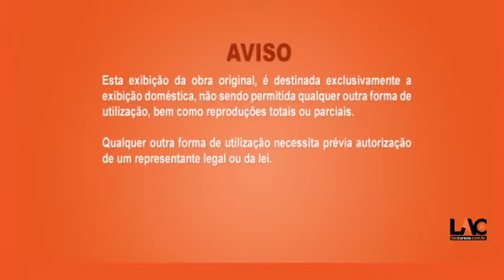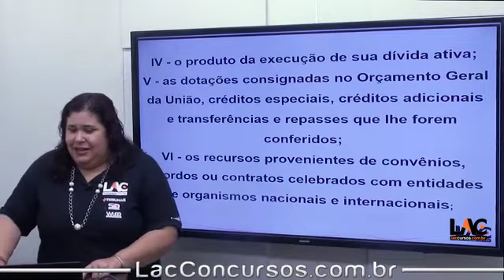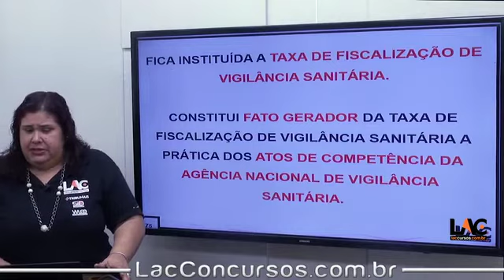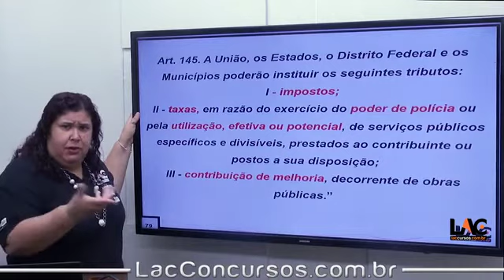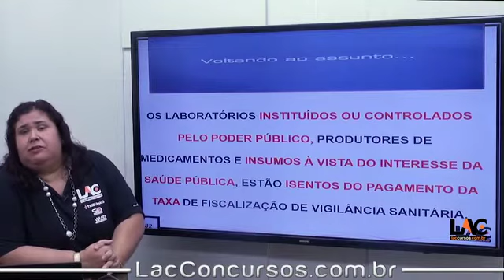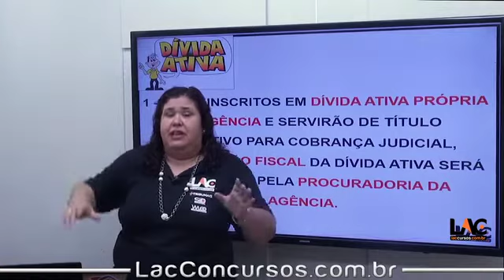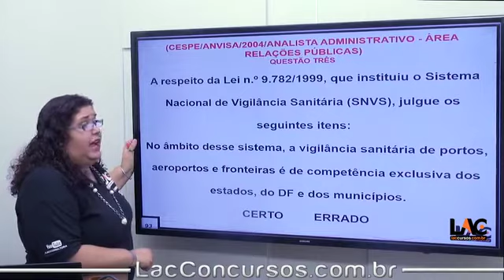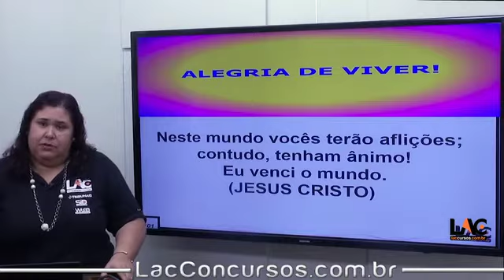7433 | Legislação Específica - Lei nº 9.782/1999 | Parte 4 | ANVISA